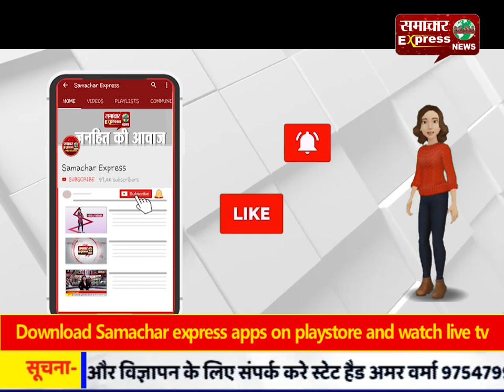निपटा लें अपना बैंक का जरूरी कामकाज